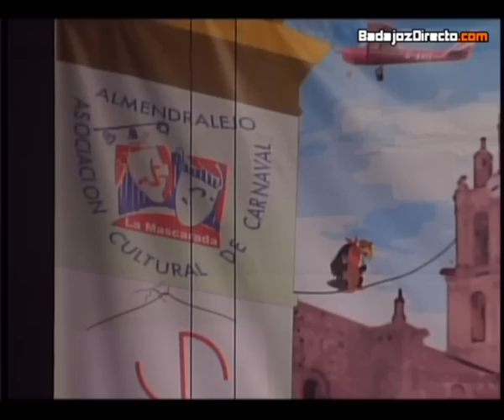La Mascarada "Por las calles nos vemos". Preliminares Murgas Carnaval Badajoz 2012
Actuación de la Murga La Mascarada en las Preliminares del Concurso de Murgas del Carnaval de Badajoz 2012